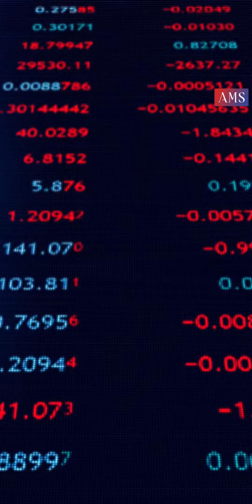ត្រាក់ទ័របញ្ជាដោយកម្មវិធីទូរសព័្ទ App ក្លាយជាដំណោះស្រាយថ្មីសម្រាប់កសិកម្មពិភពលោក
ពលរដ្ឋដែលរស់នៅលើភពផែនដីនឹងមានកំណើនរហូតទៅដល់ ៩ ៧០០លាននាក់នៅឆ្នាំ២០៥០ខាងមុខ ដែលជាតួលេខមួយត្រូវបានព្យាករណ៍ដោយអង្គការសហប្រជាជាតិ ហើយអ្នកជំនាញបានព្រមានថា តម្រូវការផលិតកម្មបែបម្ហូបអាហារនឹងមានចំនួនកើនឡើងដល់ទៅទ្វេដងផងដែរ។

👉 ដើម្បីទទួលបានវីដេអូថ្មីៗ
លោកអ្នកអាចចុចនៅលើ Link ខាងក្រោម 👇👇